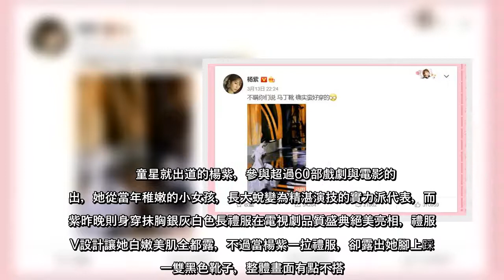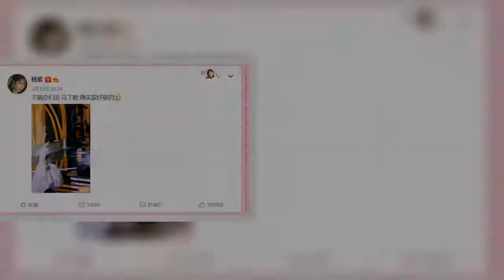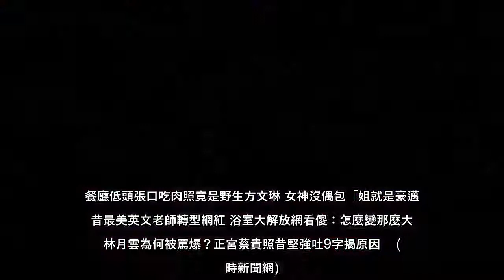大陸女演員楊紫7歲時就以童星之姿出道，現在已是28歲俏麗美女的她，已拍超過60部戲劇與電影，身為新生代小花的楊紫人氣很夯，而她昨（13日）以一襲抹胸銀灰白色禮服出席電視劇品質盛典時，楊紫一拉禮服，下身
大陸女演員楊紫7歲時就以童星之姿出道，現在已是28歲俏麗美女的她，已拍超過60部戲劇與電影，身為新生代小花的楊紫人氣很夯，而她昨（13日）以一襲抹胸銀灰白色禮服出席電視劇品質盛典時，楊紫一拉禮服，下身卻驚現